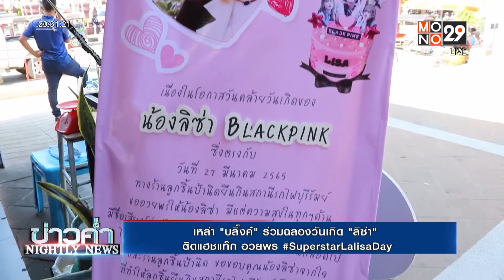เหล่า บลิ๊งค์ ร่วมฉลองวันเกิด ลิซ่า l ข่าวค่ำNIGHTLY NEWS l 27 มี.ค.65